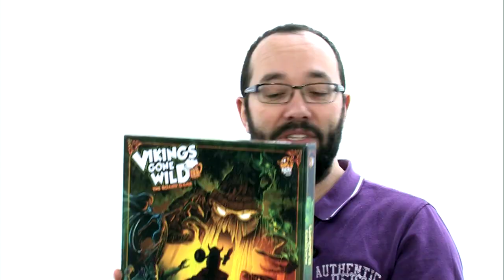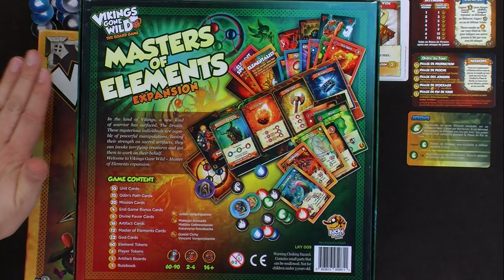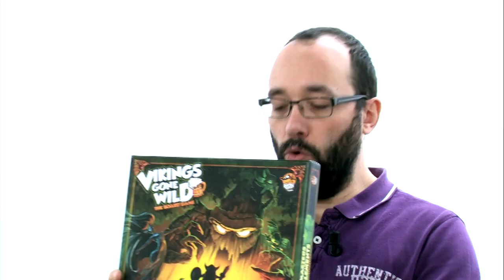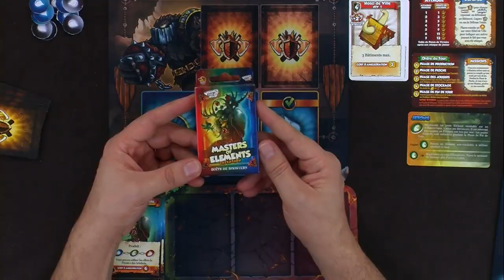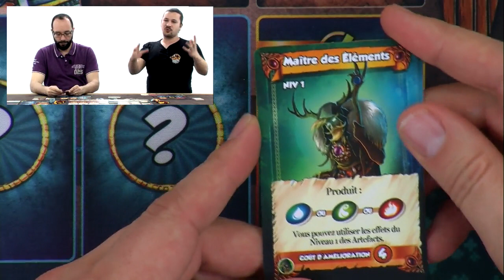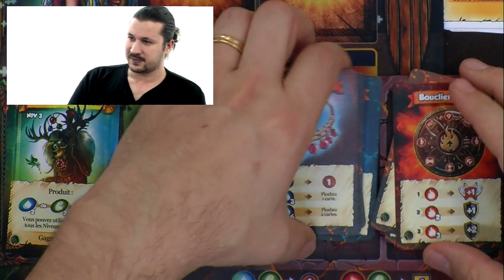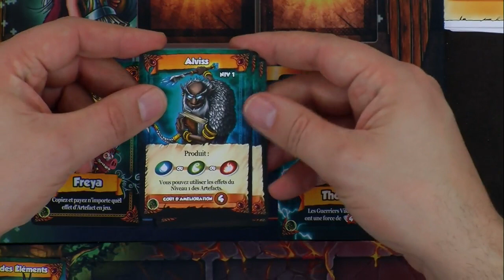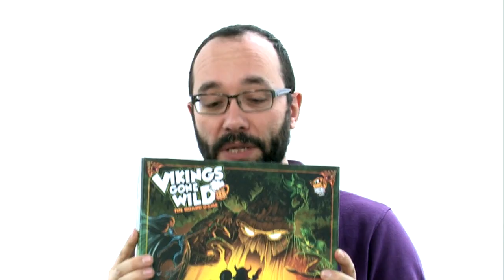Vikings Gone Wild - Master of Elements, de l'explication !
Monsieur Guillaume, Monsieur Julien et Monsieur Vincent redeviennent sauvages.